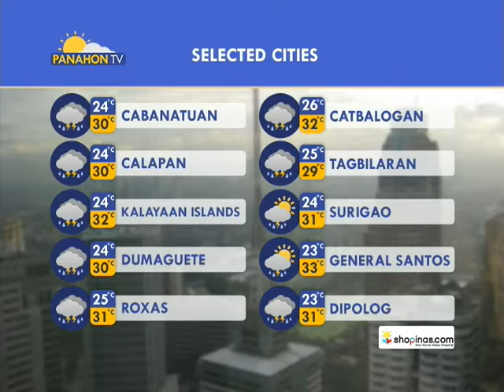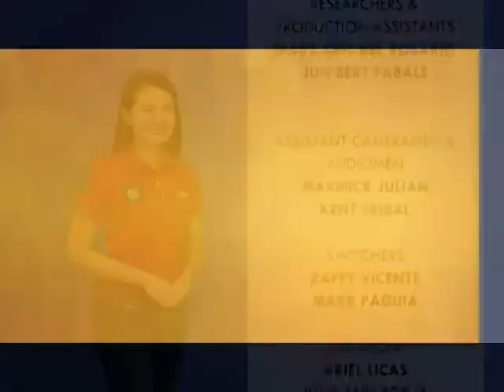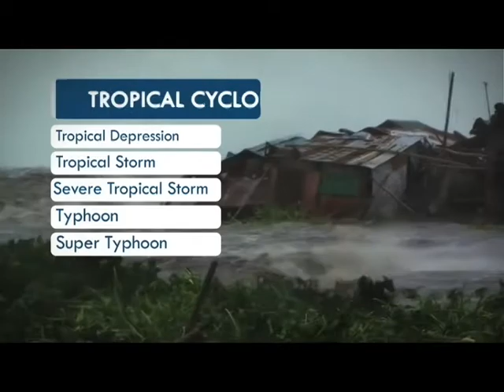Panahon.TV | August 9, 2016, 5:00AM (Part 5)